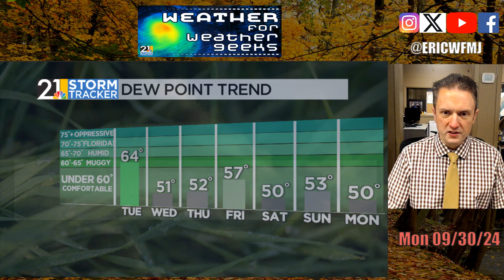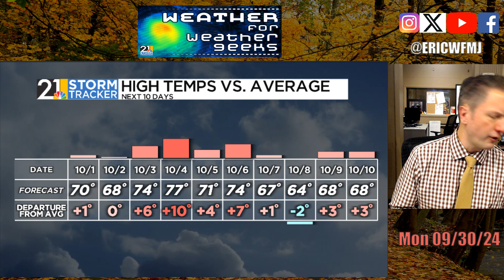Break From Rain....Soon | Weather For Weather Geeks 9/30/24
00:00 Intro
00:25 Helene Recap; Our Damp Weather
02:45 September Review; October Forecast
06:00 Big Changes Ahead
07:30 10-Day Outlook